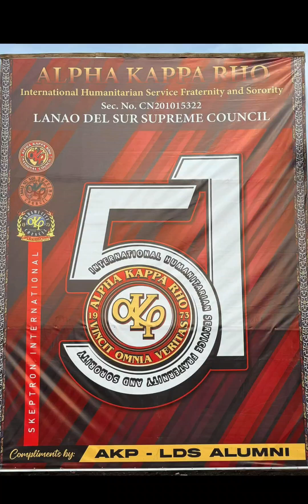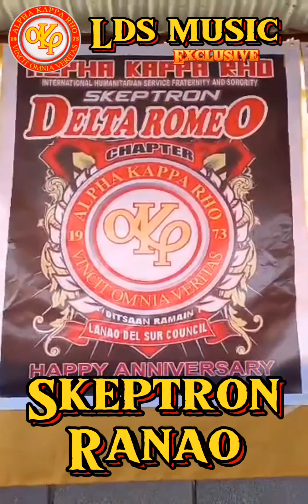official music Skeptron RANAO / LANAO DEL SUR SUPREME COUNCIL / MARAWI CITY COUNCIL